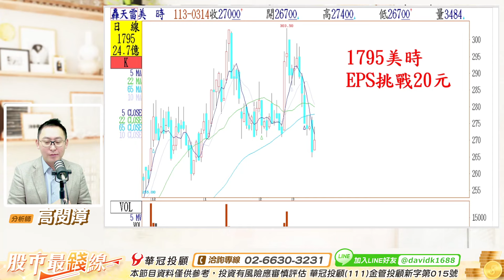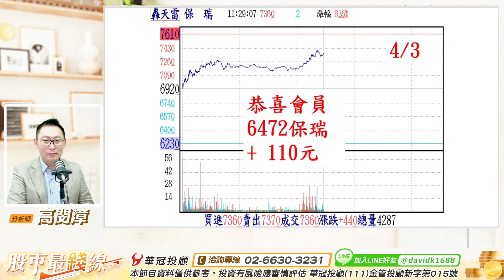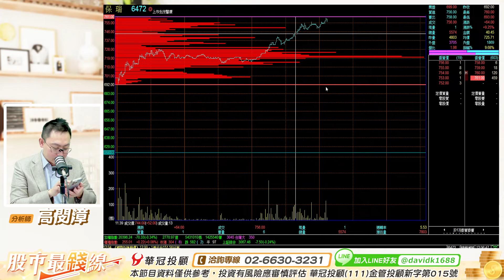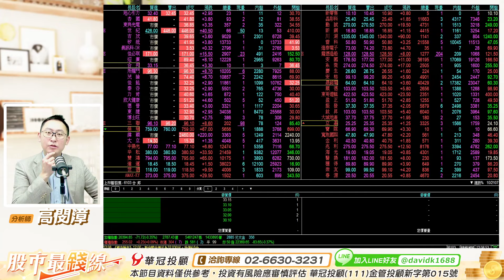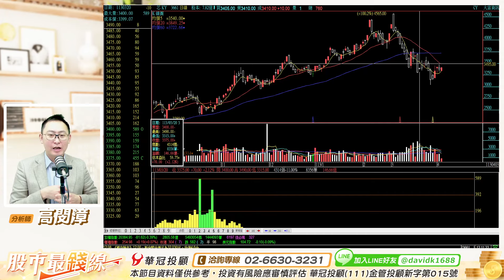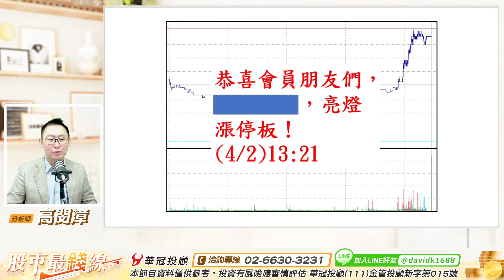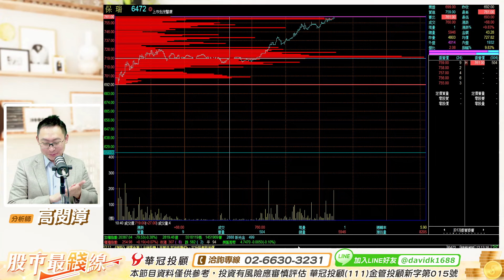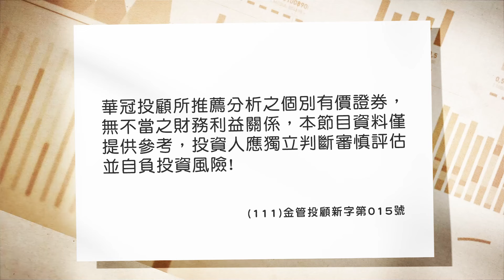20240403《股市最錢線》高閔漳 “周年慶：兩萬點後，新一輪底部起漲股””大家平安！1795美時+50元；6472保瑞，亮燈+140元！！”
恭喜會員，1795美時再創新高+50元！
6472保瑞+140元！
周年慶：兩萬點後，新一輪底部起漲股

100台北市中正區忠孝東路二段100號6樓之2